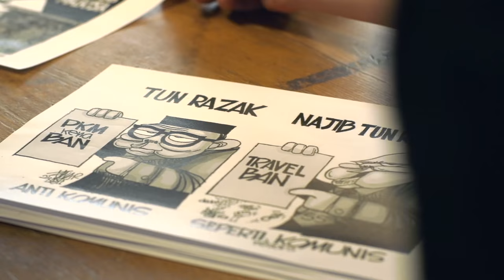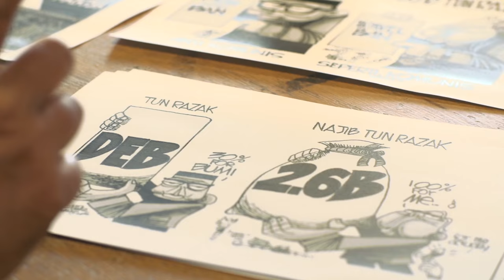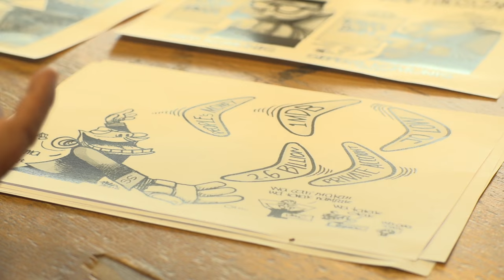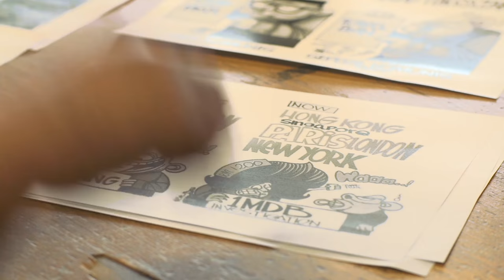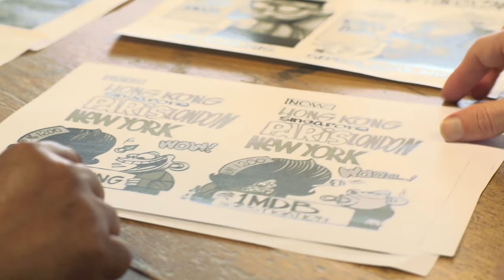Can a political cartoonist threaten Malaysia’s government?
In this video recorded at the Food Co-Op, Malaysia’s best known political cartoonist, Zunar discusses his work and pending sedition charges with Southeast Asian society scholar Dr Ross Tapsell from the School of Culture, History & Language in the College of Asia & the pacific at ANU.

Zunar is currently facing nine charges under the Sedition Act, with a potential jail time of 43 years. Zunar is one of the most persecuted political cartoonists in the world. He was arrested in February 2015 for his Twitter post of being critical of the court decision to find opposition leader Anwar Ibrahim guilty of sodomy. He has already been detained twice under this law. In June 2010 five of his cartoon books were banned in the country with the Malaysian government under Barisan Nasional (BN) claiming that the cartoons "can influence the people to revolt against the leaders and government policies and are detrimental to public order". Printers and suppliers of his works have been harrassed, and his office raided several times. Zunar is one of the few Malaysian cartoonists to target public figures, including Prime Minister Najib, and address issues such as corruption and abuse of power. But can he really threaten national security or even the stability of the Malaysian government?

Zunar, pen name for Zulkiflee Anwar Haque, has been a political cartoonist for two decades. He has received several international awards, including the Cartoonist Rights Network International’s Courage in Editorial Cartooning award in 2011, the Human Rights Watch Hellman-Hammett Award for his courage in promoting and defending free speech in 2011 and 2015, the International Press Freedom Award from the Committee to Protect Journalists in September 2015 (the first cartoonist to receive the award), and the 2016 Cartooning For Peace award on World Press Freedom Day (3 May).

Thanks to The Food Co-Op for allowing us to film during their busy lunch hour.